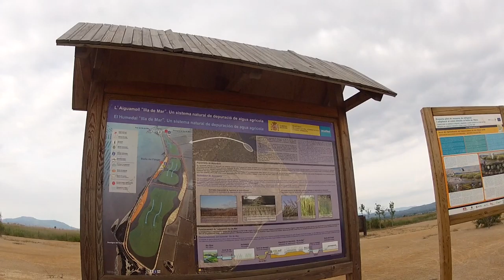l'Ampolla (Baix Ebre)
Bassa de les Olles i la depuradora natural